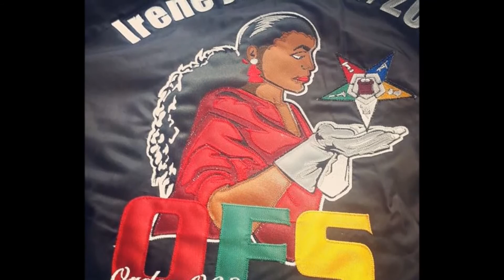Stuff4GREEKS Spotlight Story Eastern Star " Queen Adah" Line Jacket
Our friend Desiree is proud of her chapter as she should be, and wanted a Greek jacket that shows how much pride she takes in it.  When asked she told us that she, “always wanted to represent my Chapter of the Order in Long Beach, CA. The idea came from my vision that it represents me.  A young lady finally saw the light in the East. Long Beach Star And as she shines, she will always have those 5 stars to look up to for direction.  This is definitely a masterpiece that we’re proud to say we created.  Desiree will be shining like the star that she is every time she wears her jacket.

The design

When we asked the Long Beach star what set us apart from other Fraternal clothing stores when making her decision she told us, “I've always saw S4G’s artwork on the website so I knew they could make my vision come true.” Over 10 years of making our customers’ visions come true and it hasn’t gotten old yet, neither has the testimonials!

 The Delivery

Another thing that will never get old is hearing about responses to each piece of custom Greek gear that we create.  For example, Desiree told us, “Everyone loved my jacket. Everywhere I go, I'm always getting compliments. I LOVE my jacket because it represents me when I wear it.” Let’s create a custom piece of Greek gear that will represent you today!